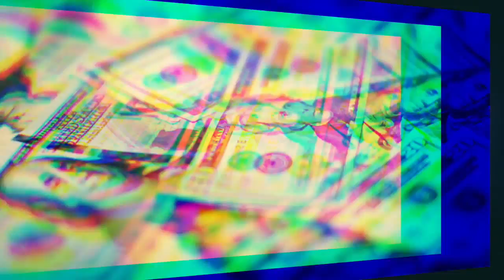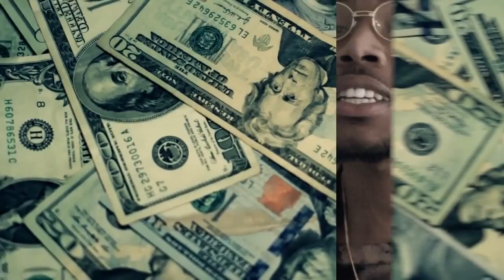DJ JIGGE- MrBigRacks